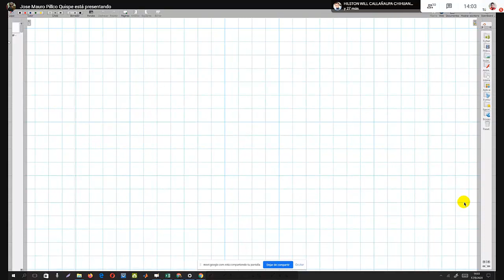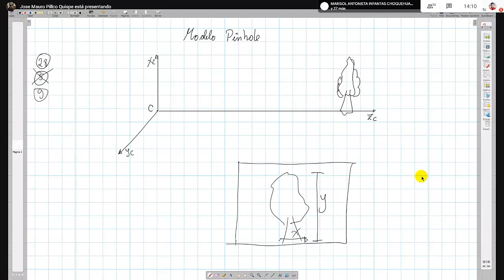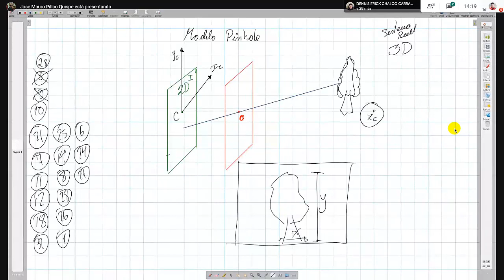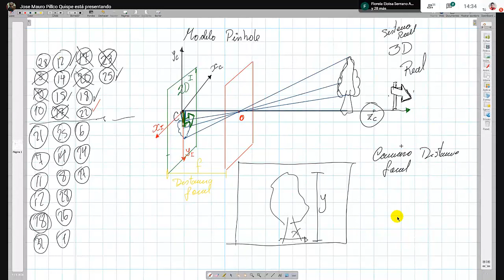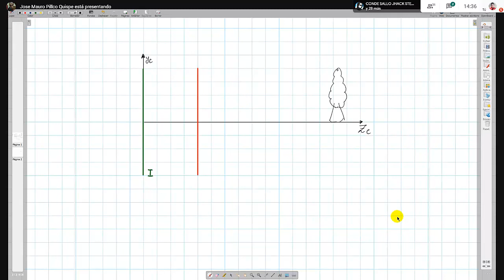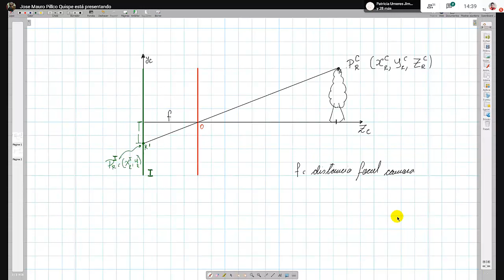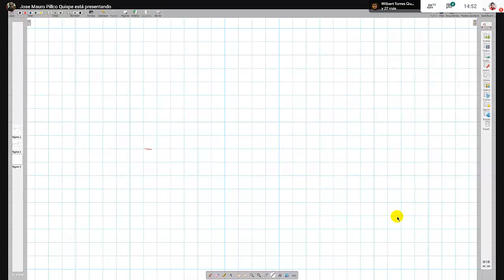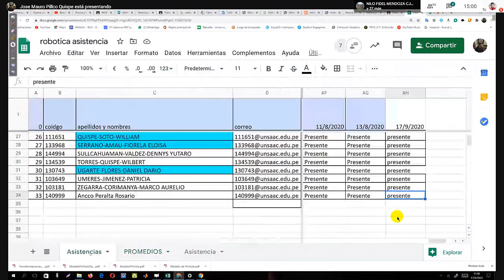17-09-2020 Modelo de Pinhole (Introducción) Robótica y Procesamiento de Señal